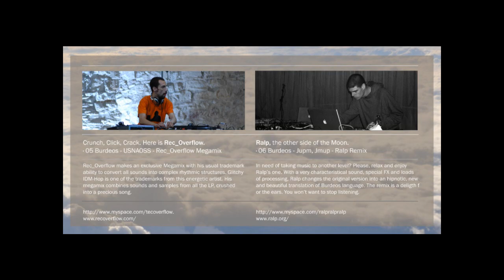cl-026-R 05 Burdeos - Unicorns Saigas Narwhals And Other Space Stories (Rec_Overflow Megamix)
cl-026-R | Burdeos - The Other Space Stories (Reworks and Remixes by Burdeos and friends)

Space Trip Into Parallel Universe

Complementing the previously well-received album "Unicorns, Saigas, Narwhals and Other Space Stories", Burdeos teamed up with some of his mates to produce reinterpretations of the album's finest tunes. On "The Other Space Stories" Burdeos opens and closes the album with some variations as well, whilst in between you'll find some spacey mixes from the likes of Ralp, Sr. Aye, Rec_Overflow amongst other talented folks. It's a burst of super novas shaping into new shining undecifrable space objects, while we're in our tiny ships witnessing these wonderous events and suddenly the void and silent universe turns into a sensorial banquette. Never exploring a parallel universe has been this much fun! [F.G.]

Tracklist:

cl-026-R 01 Burdeos - I Hope You Feel Better
cl-026-R 02 Burdeos - Life Is A Test (bRUNA Remix)
cl-026-R 03 Burdeos - Opaque Stars Part1 (Angel Galan Mix)
cl-026-R 04 Burdeos - I See Orion Sitting On The Beard Of An Intergalactic Whale (Sr. Aye Remix)
cl-026-R 06 Burdeos - Jupm Jmup (Ralp Remix)
cl-026-R 07 Burdeos - Opaque Stars Part2 Leftkicks Avistamiento Remix)
cl-026-R 08 Burdeos - I Hope You Are Well (Macroeconomics Remix)
cl-026-R 09 Burdeos - Dirrrrrty (Metronique Remix)
cl-026-R 10 Burdeos - Hello Teeth

style: dubstep, idm, experimental
format: mp3 (320 kbps)
time: 00:43:56

released with Crazy Language